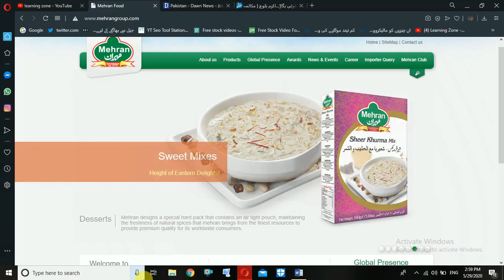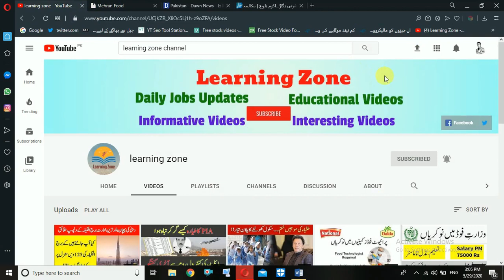Jobs in food Industries | Mehran food and spices jobs | latest jobs in pakistan 2020 |Food tech jobs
Thanks

Jobs in food Industries,

Mehran foods.

Mehran foods and spices,

Food tech jobs,

Food tech jobs,

Apply in private jobs,

private jobs,

food industries jobs,

food technologists jobs,

Related Content

FIA Police Jobs 2020,

Latest Fedral Govt Jobs 2020,

NTS Jobs,

PPSC Jobs,

FPSC Jobs,

PTS Jobs,

Air Force Jobs 2020,

NHA Jobs 2020,

MP Police Jobs 2020,

ppsc jobs,

fia police jobs 2020,latest govt jobs,

punjab public service commission new jobs,

police patrol officer jobs 2020,

Learning Zone,

learning zone,

LEARNING ZONE,

LearningZone,